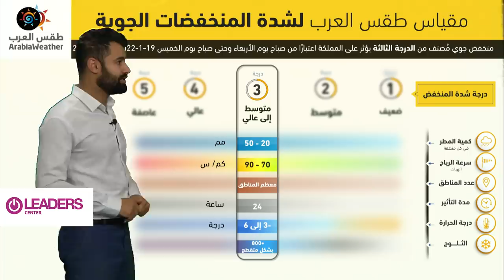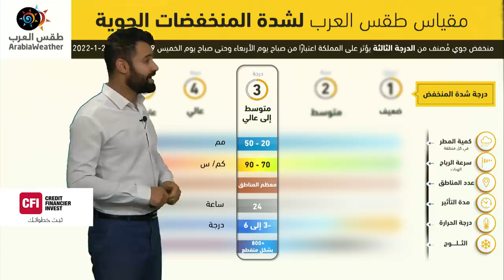طقس العرب - الأردن | النشرة الجوية الرئيسية | الثلاثاء 18-1-2022